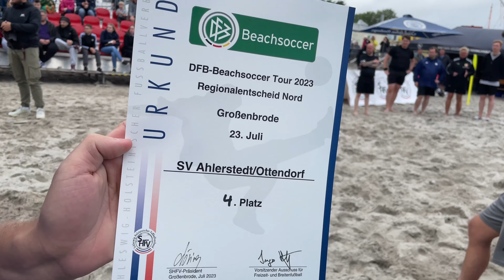Norddeutsche Beachsoccermeisterschaft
Jo Leute was geht ab, hier seht ihr den Vlog von der Norddeutschen Beachsoccermeisterschaft wo wir als SV Ahlerstedt/Ottendorf teilgenommen haben. Viel Spaß auf lock🤙🏻